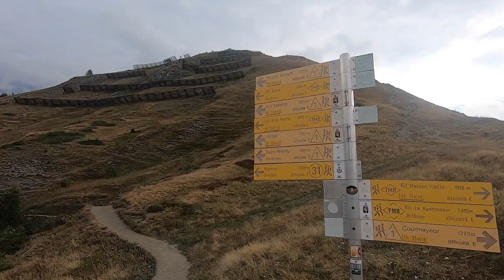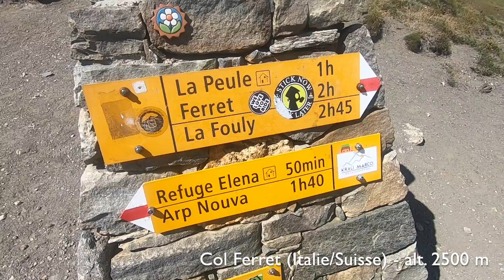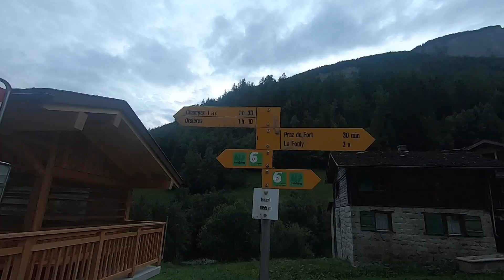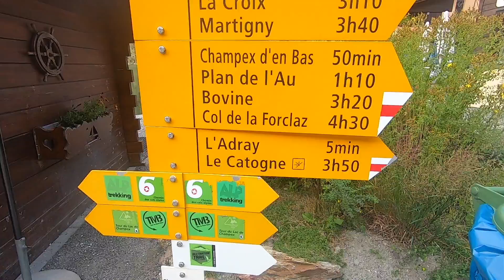TOUR DU MONT BLANC 2020 (en 5 jours) - "EN SOLITAIRE MAIS PAS TOUT SEUL" - Épisode 2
Je vous emmène avec moi découvrir le magnifique tour du Mont Blanc. Paysages grandioses, dénivelés importants, animaux somptueux... que dire de plus ?👇 INFOS ET LISTE DU MATÉRIEL CI-DESSOUS ! 👇

● Rejoignez-moi sur Instagram. Je suis très actif sur cette plateforme (et je prends le temps de répondre à tout le monde)

👉 Inscrivez-vous à la newsletter et recevez une vidéo qui vous donne 50 astuces pour mieux préparer vos treks, bivouacs et randonnées

A savoir: Vous pouvez bénéficiez de 50€ de réduction en utilisant le code “TMB2020" lors de l’inscription.

► MATÉRIEL:

Voici le matériel qui m’accompagne pour le TMB:

-Sac à dos Osprey Levity 45

-Matelas Neoair Xterm Thermarest

● Vêtements:

-Sac étanche pour mettre les vêtements

-Chapeau du Laos sexy: UNIQUE et introuvable.

-Chaussures Salomon Sense Ride 2

-Short Patagonia Stonycroft

-Polo Salomon

-Caleçon Icebreaker en laine

-Tour de cou Buff

-Couche thermique pour le haut du corps

-Polaire

-Chaussettes pour la journée

-Crème solaire

-Bonnet

-Chaussettes chaudes pour la nuit

● Nourriture/Cuisson:

-Popote Toaks 75O

-Réchaud BRS ultra-léger (25g)

-Éponge pour nettoyer le réchaud.

-Toute la nourriture utilisée pour ce trek a été déshydratée par mes soins. Apprenez vous aussi à déshydrater votre nourriture

● Eau:

-Pastille MicroPur forte

● Premiers Secours:

-Swat T

-Pince à tiques

-Duct tape

-Briquet bic mini

-Quelques pansements

-Quelques médicaments

-Paquet de mouchoir

● Autres:

Électronique:

-Lampe frontale Nitecore NU25

-Caméra Go Pro Hero 7 Black

-Batterie externe Anker (avec chargeurs)

-Portable Trekker X4

Outils:

-Pince ou couteau Leatherman Signal

-Batons de randonnées TSL

-Sac poubelle

Hygiène:

-Serviette en microfibre

-Brosse a dent coupée/pliante

-Mini tube dentifrice

-Stick à lèvre

-Savon d’Alep

Divers:

-Argent

-Papiers d’identités

-Masque (covid)

A bientôt, et prenez soin de vous !
Dimitri